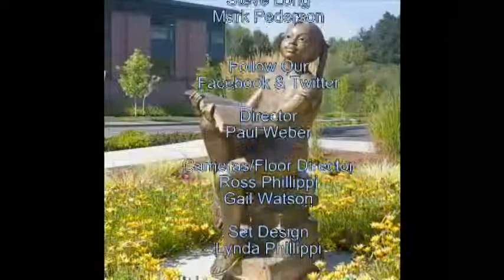Arts Alive Steve Long and Mark Peterson Part Two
Arts Alive host Lynda Phillippi talks with authors Steve Long and Mark Peterson about their up coming panel discussion about the current world of publishing.  The discussion will feature 6 Yamhill County authors talking about their publishing experience.  It will be held at the Nicholson Library on the Linfield College campus on October 10, 2013.